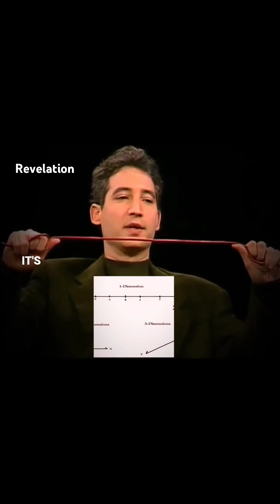Dimensions explained by Brian Greene